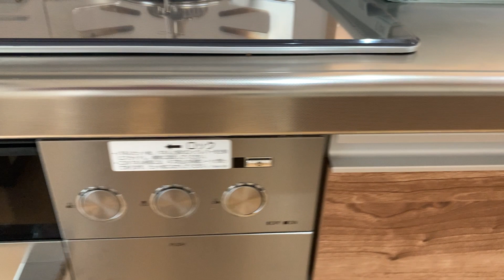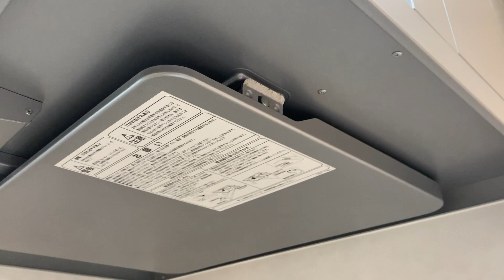■バリバリの築浅注文住宅です■ 清水区村松原三丁目中古戸建 清水区の不動産はルクハウスまで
清水区の不動産屋、ルクハウスです。

今回ご紹介の物件は清水区村松原三丁目の中古戸建になります。
築年は何と令和1年12月という、バリバリの築浅注文住宅です。

物件の詳細はこちらから

もうほとんど新築です。
内覧はいつでも可能ですので、気にある方、ルクハウスまでご連絡下さい。
ルクハウス望月がご案内致します。

清水区の不動産はルクハウスまで。